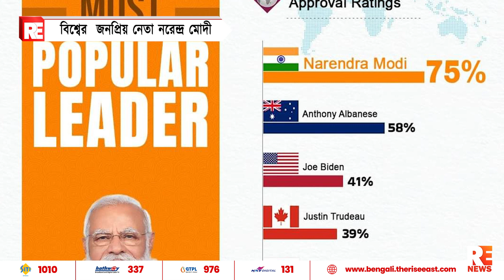বিশ্বের জনপ্রিয় নেতা নরেন্দ্র মোদী